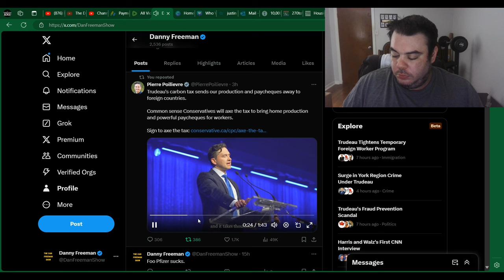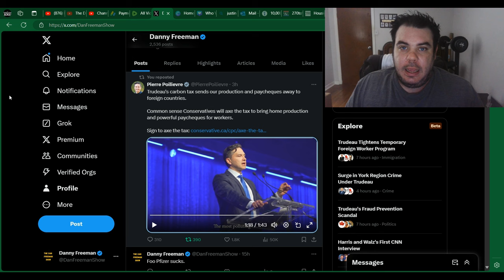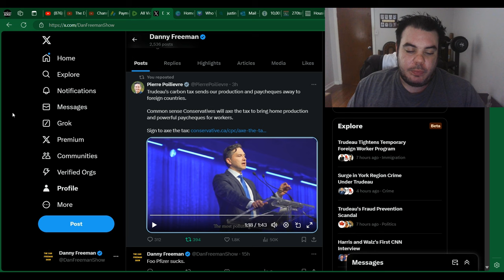MUST WATCH: Pierre Poilievre DESTROYS Justin Trudeau